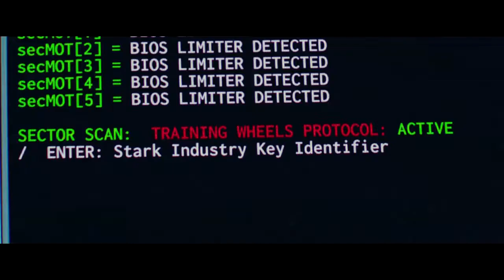Christian Reviews Spiderman Homecoming (Part 2)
Homecoming is not my cup of date.